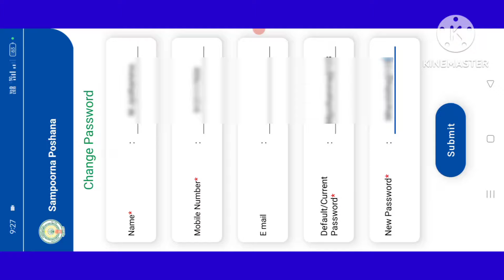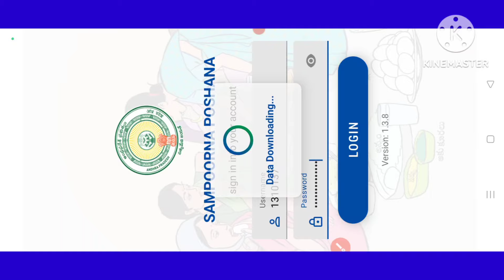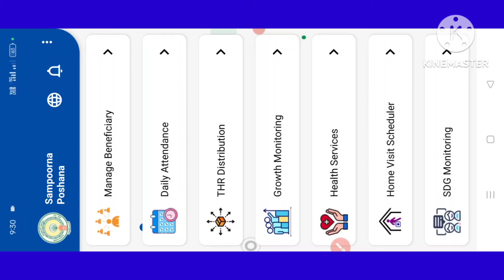YSRSP App లో న్యూ పాస్వర్డ్ తొ లాగిన్ అయితే ఇన్వాలిడ్ ఎందుకు వస్తుంది @anganwaditech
new password